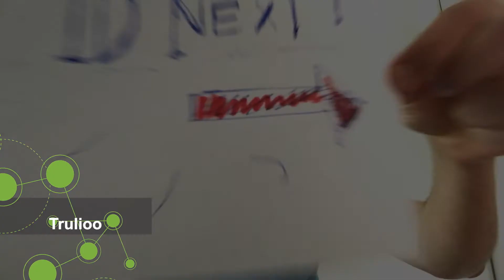IDnext 10Jaar anniversary meetup - compilation